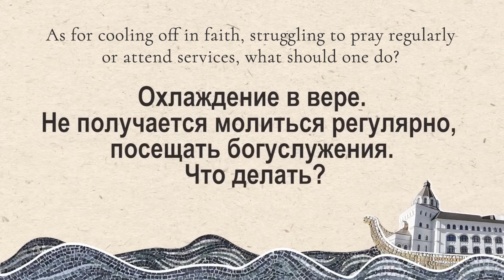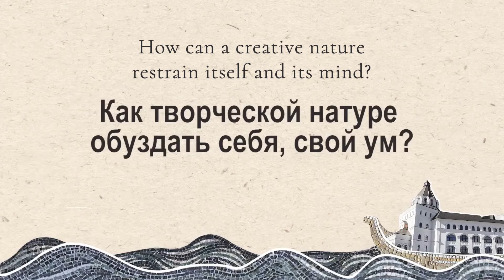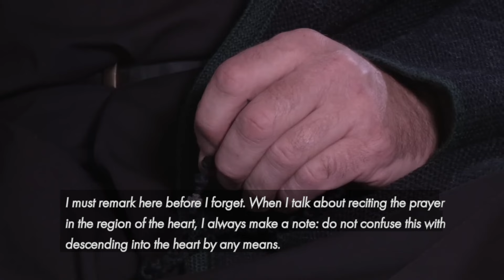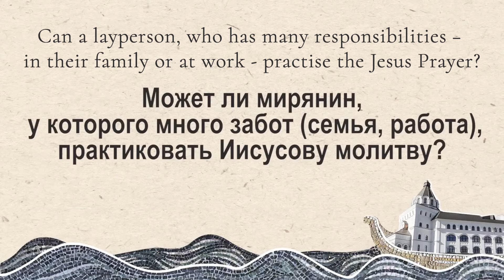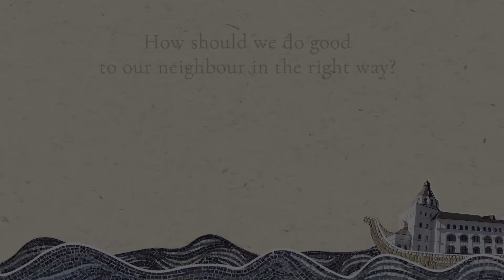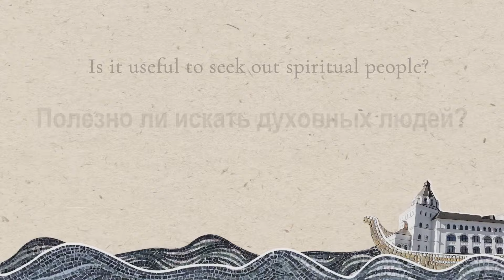Cooling off in faith and practising the Jesus Prayer. Archpriest Sergius Baranov. Part 2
✏  Father Sergius, a priest with a life full of service, asks a critical question: Are we truly connected to God, or are we sleepwalking through religion? He reveals the power of - the Jesus Prayer, uncovers the struggles of everyday faith as he explores the search for meaning and the transformative power of prayer. Join Father Sergius on a journey beyond rituals and discover the life-changing secret that lies deep within your heart.
Archpriest Sergius Baranov, a confessor of the Iversky Convent in Orsk, Orenburg Region, Russia, spoke about the spiritual life of a Christian. The conversation took place as part of the Christmas festival “Joy” in the “Ark” center of St. Elisabeth Convent.

0:00 - As for cooling off in faith, struggling to pray regularly or attend services, what should one do?
06:04 - How can a creative nature restrain itself and its mind?
11:53 - Can a layperson, who has many responsibilities – in their family or at work - practise the Jesus Prayer?
19:20 - How should we do good to our neighbour in the right way?
22:25 - Is it useful to seek out spiritual people?
30:51 - P.S.